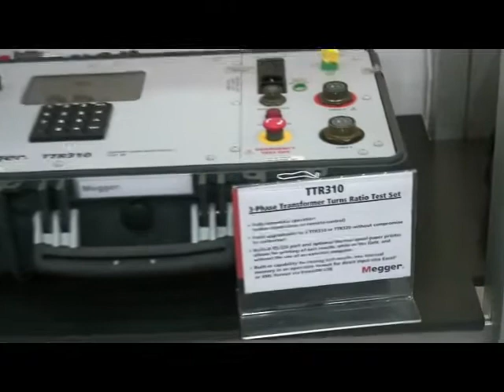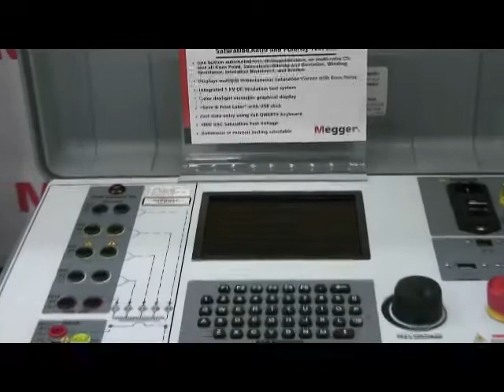Megger's Booth at Distributech!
Brief tour of booth!